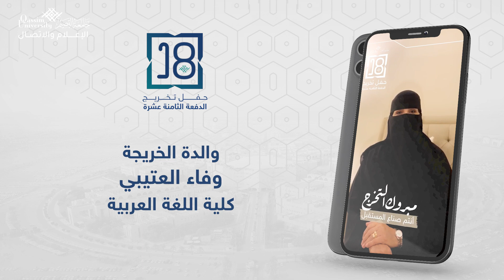فيديو | مشاعر أولياء أمور الخريجين والخريجات